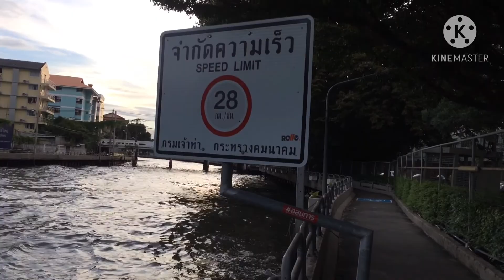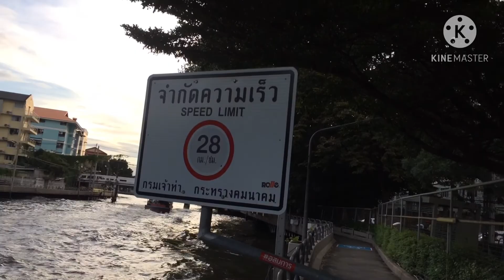เกือบรวยแล้ว-เฉียดนิดเดียว -เรือคลองแสนแสบให้โชค ดูดีๆมีรางวัล นาที 0.52 - 0.58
ขอบคุณผู้ชมทุกท่านที่เข้ามารับชมนะครับ | เกรทตี้ ฟรีสไตล์